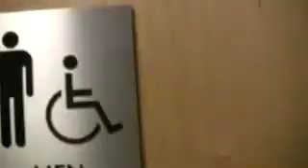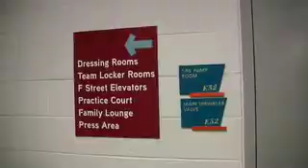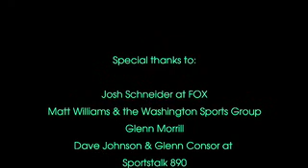The Brightwings 2008 Tour Journal (Part 1)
A look behind the scenes at The Brightwings, an indie band from Boston, promoting their music on the road.  This episode looks at the band's live TV debut on FOX25's Morning News, along with a national anthem appearance at Washington DC's Verizon Center for a NBA game.  For more on The Brightwings, visit Myspace.com/TheBrightwings